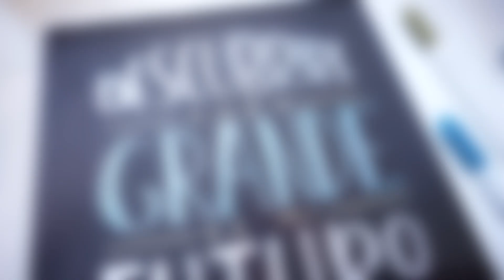LETTERING CON FRASES DE DISNEY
Lettering + Disney.
¿Qué más se puede pedir?
Bueno. se puede pedir café. Pero ya.
Bueno, y chocolate.
Ah, y washi tape. Muuucho washi tape.
También rotuladores bonitos.

MATERIALES:

Tombow 847
Tombow negro (chiquitico)
Rotuladores Lyra (marcadores)
Pincel depósito de agua Pente aqua brush
Rotuladores metalizados Papermanía
Cartulina negra

CUANDO ME MANDAN ALGO, TENGO LA LIBERTAD DE PROBARLO Y DAR MI OPINIÓN SINCERA :)